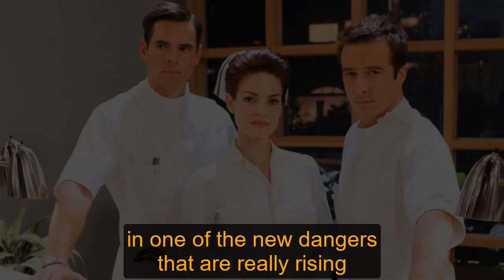Jordan gained support, winning the position of mayor | General Hospital Spoilers